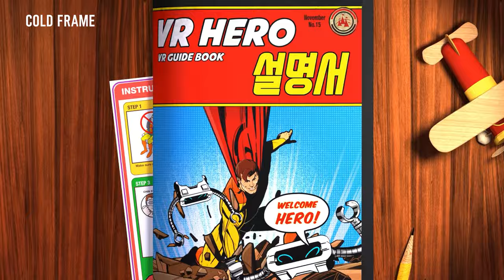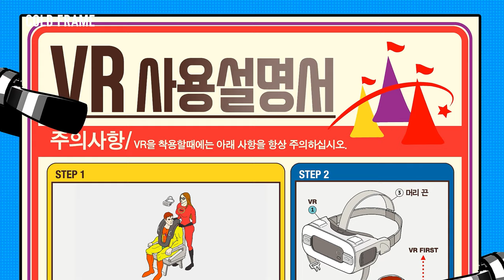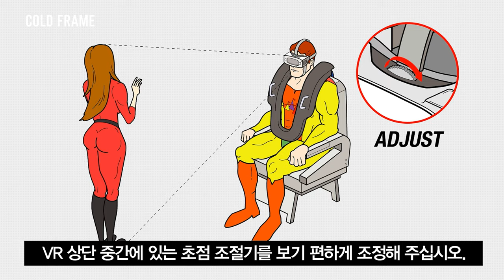LOTTE WORLD | French Revolution VR Guide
2016

2016년 롯데월드의 인기 어트랙션인 French Revolution이 VR로 리뉴얼 되었습니다.
VR HMD를 착용하고 즐기는 새로운 방식에 따라 VR Guide Film을 제작하였습니다.
VR Hero가 되어 세상을 구하기 위해 지켜야할 다양한 주의사항들을 재미있게 표현하였습니다.

In 2016, Lotte World's popular attraction, French Revolution, was renewed with VR.
VR Guide Film was produced according to a new way to wear and enjoy VR HMD.
We expressed various precautions to follow to become a VR Hero and save the world in a fun way.